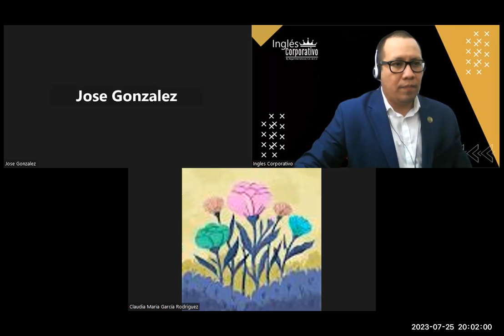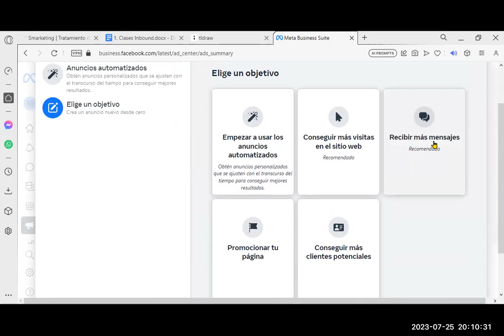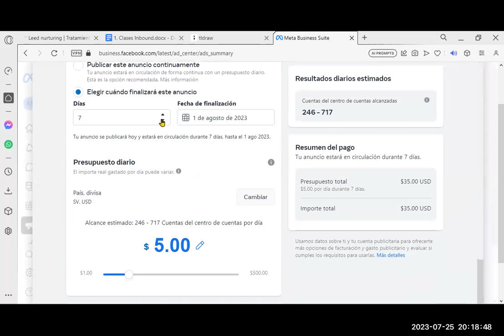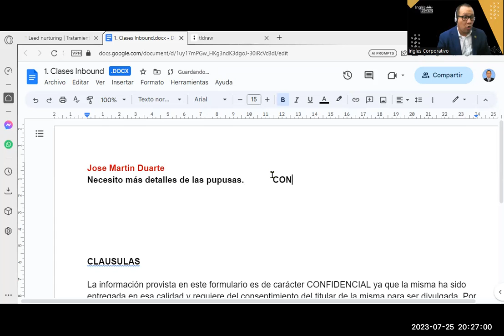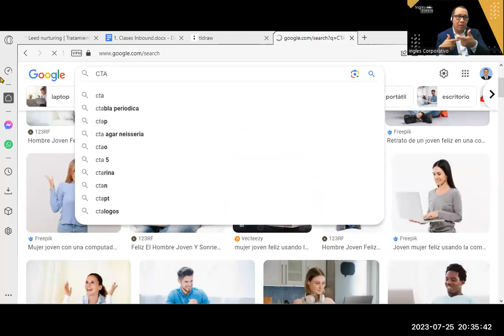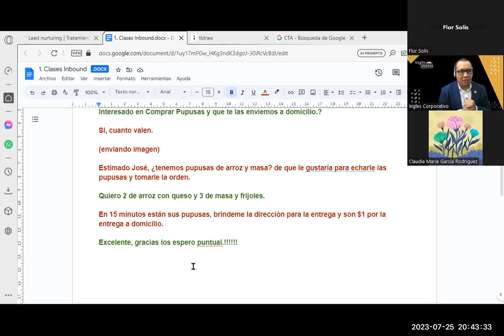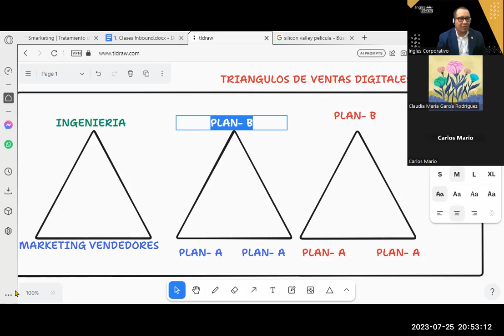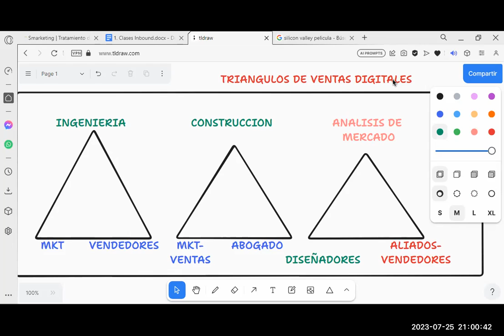Sesión14- 25-07-23-INB-01-8-9-PM-07-23-Reyes- Nutrición de Leads & Estrategia y Segmentación